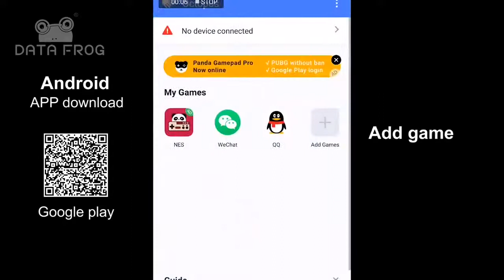Joystick sem fio para PC, Android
Até 6x no cartão!

Microfone condesandor Alctron CS35

Mouse RGB Zerodate:

Compre fan RGB Aigo:

Fita led RGB 4 pinos Desktop:

Mouse Pad RGB 70 x 30 cm, ATÉ 6X SEM JUROS:

Microfone original Samson c01 com pop filter:
ATÉ 6X SEM JUROS!!

Microfone takstar SGC-598 - ATÉ 6X SEM JUROS!

Headset Havit Hv-h2002d Gamer Cabo P2 E P3 - Pc Ps4 Xbox One

Original Samson C01u Pro:

Samson c01 Microfone condensador:

Original Samson C03u Pro:

Repetidor de wi-fi sem fio 300 mbps

TODO ITENS: